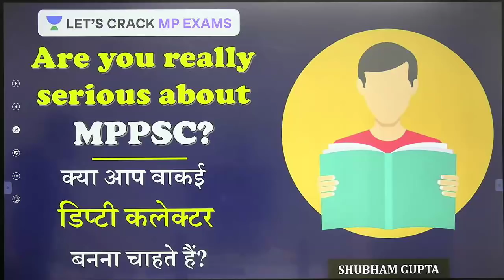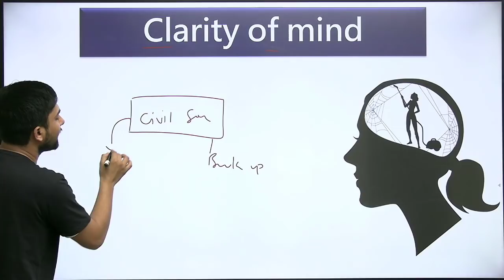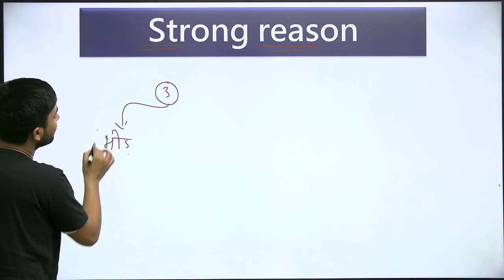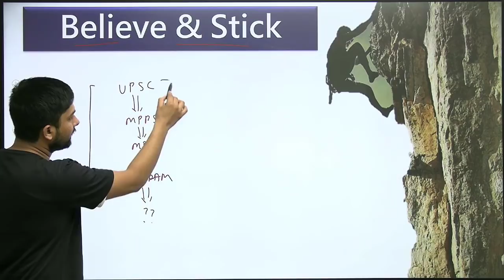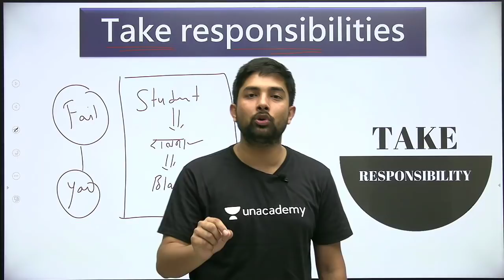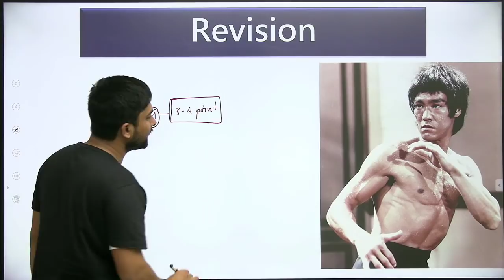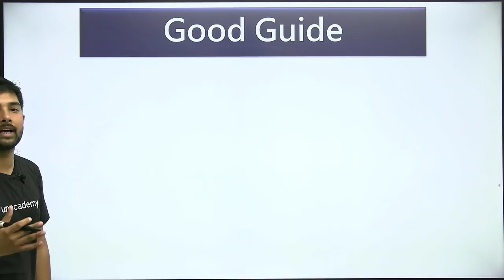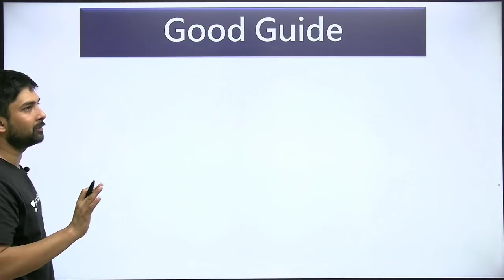How Serious are you for MPPSC? | MPPSC Strategy in Hindi | Shubham Gupta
In this session, Shubham Gupta will be discussing how serious are you for MPPSC. Watch the entire video to learn more about MPPSC Exam tips and tricks which will help you crack MPPSC Exam. Let’s Crack It!

इस सत्र में शुभम गुप्ता चर्चा करेंगे कि आप एमपीपीएससी के लिए कितने गंभीर हैं। एमपीपीएससी परीक्षा टिप्स और ट्रिक्स के बारे में अधिक जानने के लिए पूरा वीडियो देखें जो आपको एमपीपीएससी परीक्षा को क्रैक करने में मदद करेगा। Let’s Crack It!

Join Shubham Gupta as he talks about different strategies to crack MPPSC 2020 exam for Hindi medium students. The tips are valid even for beginners who are still in the early days of their preparation.

Shubham Gupta and more top educators are teaching live on Unacademy Plus.

Unacademy Plus Subscription Benefits:

1. Learn from your favorite Educator
2. Dedicated DOUBT sessions
3. One Subscription, Unlimited Access
4. Real-time interaction with Educators
5. You can ask doubts in live classes
6. Limited students
7. Download the videos & watch offline

MPPSC 2019
MPPSC syllabus
MPPSC paper
MPPSC exam
MPPSC notification
MPPSC result
MPPSC notification 2019
MPPSC form
MPPSC pre
MPPSC exam 2019
MPPSC online
MPPSC news
MPPSC Motivation